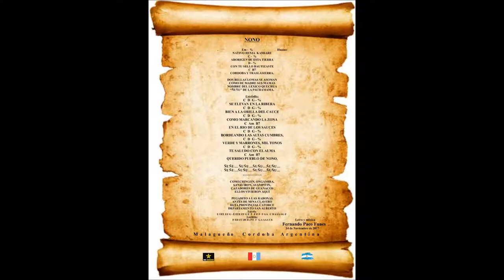NONO - CANCIÓN HOMENAJE DE FERNANDO PACO FUNES - 16 de Diciembre de 2017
COMPUSE ESTE HIMNO HOMENAJE CON RITNO DE HUAINO PARA EL PUEBLO DE NONO Y DEDICADO TAMBIEN A TRASLASIERRAS ... LUGAR DONDE HE VIVIDO VARIOS VERANOS MIENTRAS CANTABA EN LA ZONA ...ESPERO SEA DE SU AGRADO MI RESPETO A LOS PUEBLOS ORIGINARIOS Y A LA DESENDENCIA HISPANOAMERICANA HOY ARGENTINOS ... SALUD!! FERNANDO "PACO" FUNES, !CANTAUTOR POLINSTRUMENTAL  14 de Noviembre de 2017 en MALAGUEÑO - CÓRDOBA - ARGENTNA